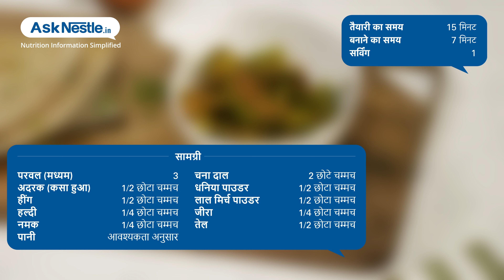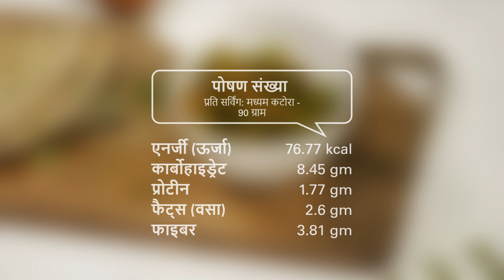चिचिड़ा चना दाल सूखी सब्जी | स्वस्थ भोजन व्यंजन | Ask Nestlé Hindi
परवल एक प्रोटीन से भरपूर सूखी दाल की सब्जी है जो पकाने में आसान और अत्यधिक पौष्टिक है, और यह पोषक तत्वों, विटामिन और खनिजों का एक पावरहाउस है।.स्नेक लौकी, जिसे 'पड्वाल' के नाम से भी जाना जाता है, एक सर्व-प्राकृतिक एंटीबायोटिक, कफ निस्सारक और स्वस्थ रेचक है।.